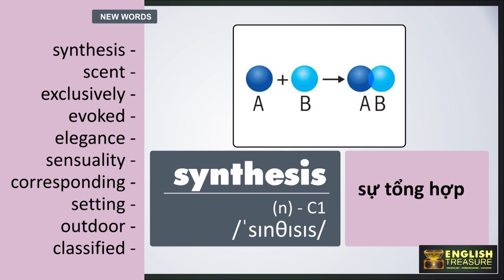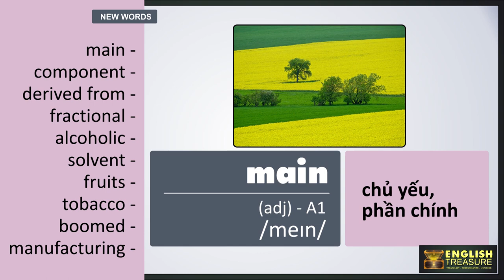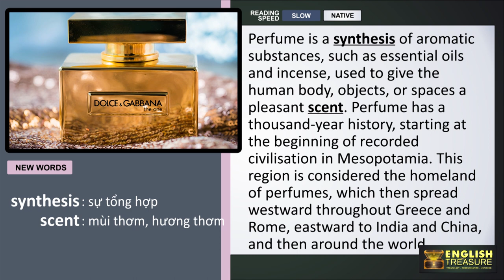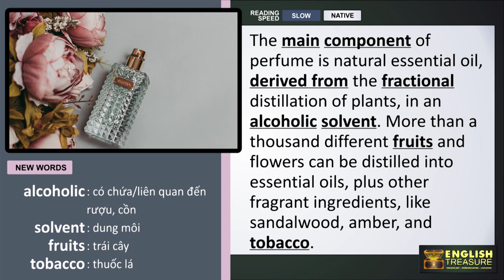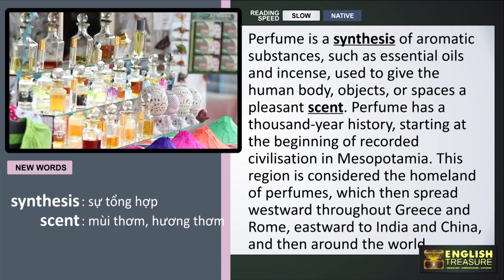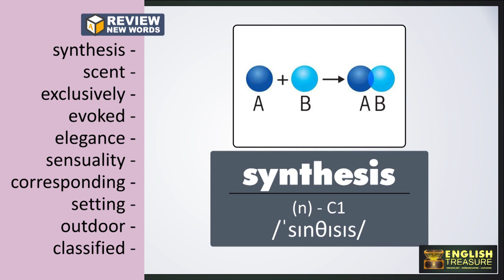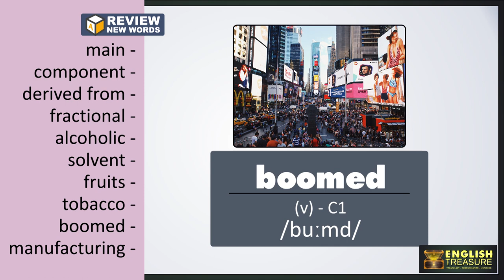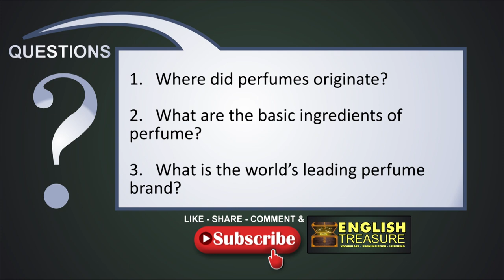Perfume: English Treasure - Vocabulary, Listening, Pronunciation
Học từ mới, luyện phát âm các từ vựng và trau dồi kỹ năng nghe bài đọc tiếng Anh qua chủ đề Perfume.

Study vocabulary and pronunciation, and practice listening to English words related to the topic of Perfume.

Other Videos from English Treasure

Lesson script:

Perfume is a synthesis of aromatic substances, such as essential oils and incense, used to give the human body, objects, or spaces a pleasant scent. Perfume has a thousand-year history, starting at the beginning of recorded civilisation in Mesopotamia. This region is considered the homeland of perfumes, which then spread westward throughout Greece and Rome, eastward to India and China, and then around the world. Originally, perfume was exclusively for noblewomen, as it evoked elegance, charm, and sensuality. Today, perfumes are familiar to people of all ages. Each perfume has a corresponding purpose and setting, such as for use in sports activities, at parties, or at outdoor events, and they are classified by age, style, gender, and even occupation.

The main component of perfume is natural essential oil, derived from the fractional distillation of plants, in an alcoholic solvent. More than a thousand different fruits and flowers can be distilled into essential oils, plus other fragrant ingredients, like sandalwood, amber, and tobacco.

The perfume industry boomed at the end of the 19th century with large-scale manufacturing. There are now about 2,000 famous perfume brands worldwide, with Chanel the leading brand with about 6% of market share.